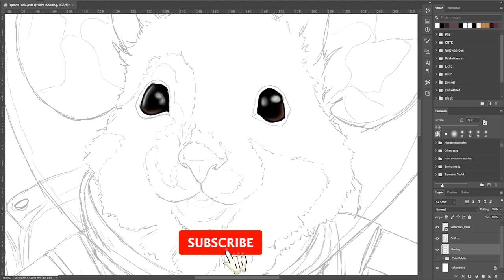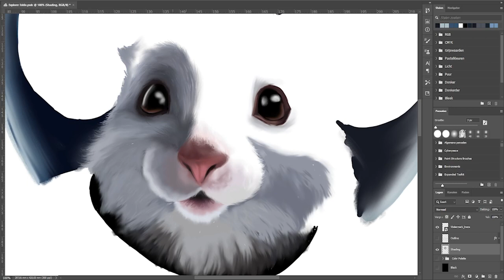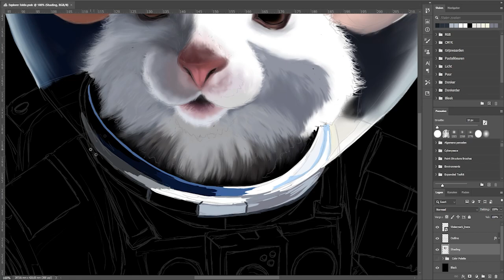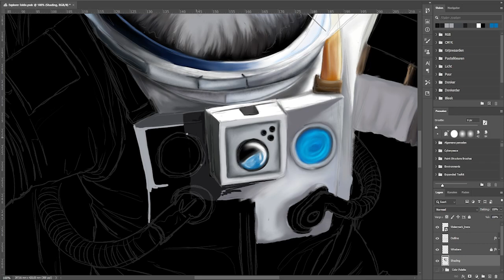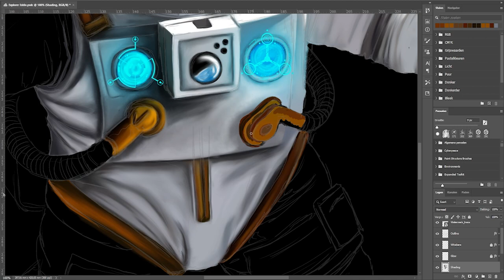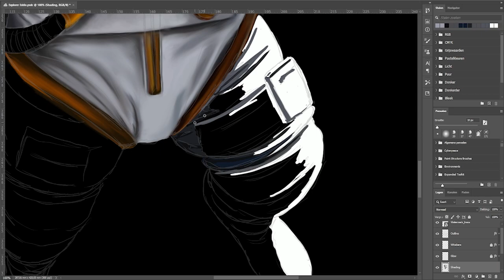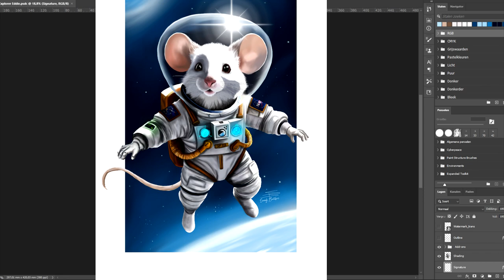TIMELAPSE ART | Drawing A Cute Little Astronaut Mouse in Space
Embark on an adorable space adventure with this captivating timelapse art creation. In just a matter of minutes, witness the creation of a cute little astronaut mouse exploring the cosmos in search of adventure and discovery.

Join us as we journey beyond the stars with our endearing protagonist, a charming astronaut mouse donning its tiny space suit and helmet, ready to embark on an intergalactic odyssey. Marvel at the intricate details as our furry explorer navigates through the vastness of space, encountering celestial wonders and encountering whimsical encounters along the way.

About the Artwork:
In this timelapse, discover the secrets behind drawing a charming astronaut mouse using Photoshop and a Wacom Intuos 4 tablet. From the initial sketch to the final details, follow along as each brushstroke brings the character to life against the backdrop of the vast, starry expanse.